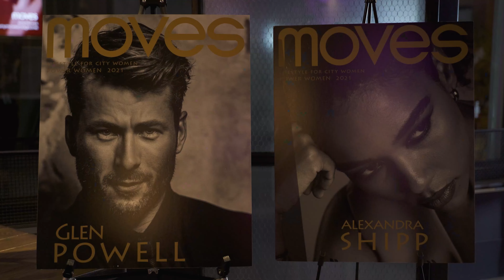Moves Power Women 2021 | Highlights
On Friday, November 19th, Moves Power Women hosted its annual Gala celebrating women leaders across the world. That night, Glen Powell (Top Gun: Maverick); Alexandra Shipp (tick, tick... Boom!); and Ana Isabelle (Steven Spielberg's West Side Story) also attended the red-carpet event. Performances included by Comedian Kendra Cunningham, Eyeglasses, Alyson Michal, and Ana Isabelle. Supported by Hennessey, FedEx, Walton Family Foundation, SAIC, Christie's Real Estate, Sisley Paris, Chico's, Urban Zen, Waterford Crystal, and SECOND.

Here are some highlights of the night!